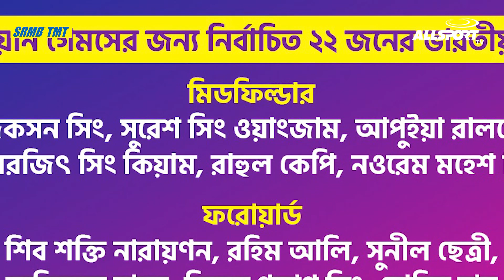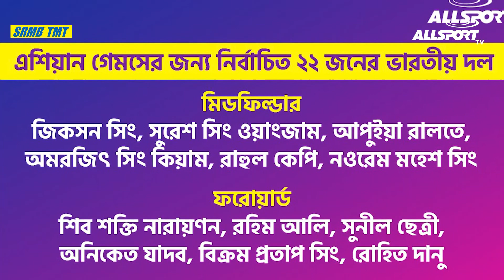সুনীলদের নিয়েই এশিয়ান গেমসের জন্য ভারতীয় দল ঘোষণা করল এআইএফএফ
সুনীন, গুরপ্রীত,সন্দেশদের নিয়েই এশিয়ান গেমসের জন্য ভারতীয় দল ঘোষণা করল এআইএফএফ। হ্যাংজাউ এশিয়ান গেমসে অনেক বিতর্কের পর ভারতীয় পুরুষ ও মহিলা ফুটবল দলকে এবার পাঠাচ্ছে আইওএ।